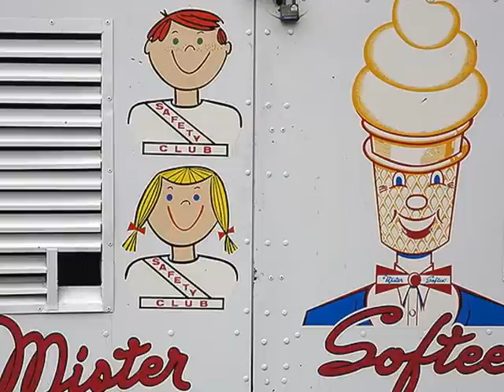Download Mister Softee Ice Cream Truck Theme / Jingle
to download a clean, complete Mister Softee Jingle mp3.